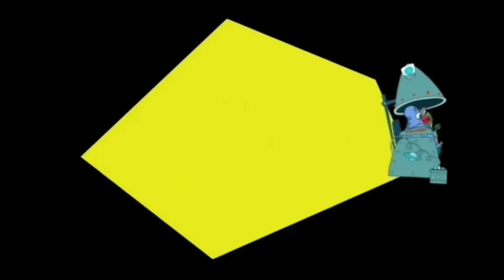Space Goofs - Compilation Season 2 #12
Welcome to the official Space Goofs Youtube channel!
Join Space Goofs channel and boost your fun with the 4 aliens: Etno, Candy, Bud and Gorgious !!

Four strange aliens from a distant galaxy have crash landed on earth. Quickly realizing they could end up as lab rats, they seek refuge in the attic of an empty house, only to find that the house is for rent! Our 4 aliens friends, Etno, Candy, Bud and Gorgious will have a hard time getting rid of each new tenant as they discover that our world is full of unexpected surprises.